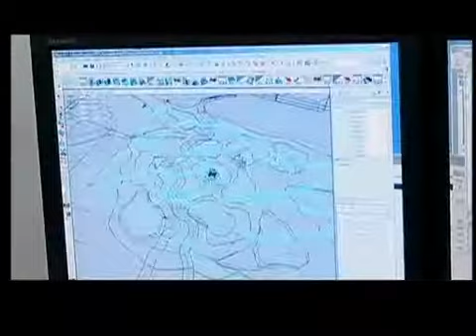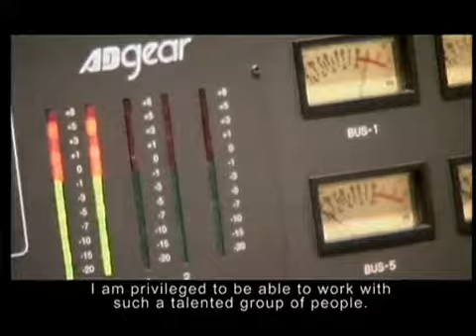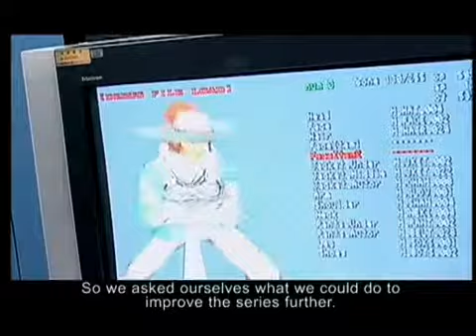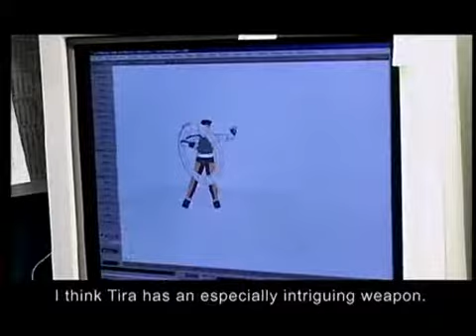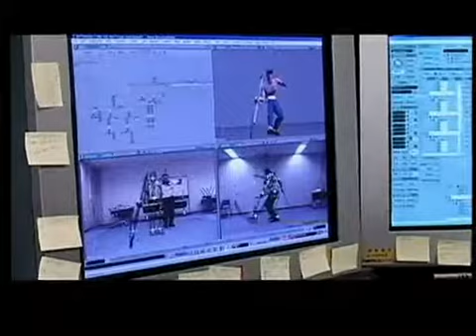The Making of Soul Calibur 3 [PSM Natale 2005]